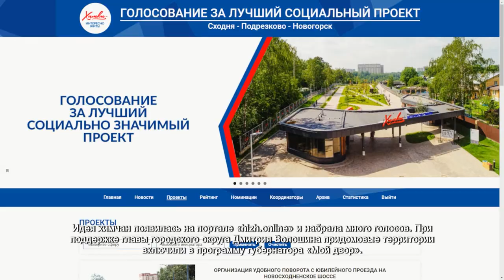Депутаты проверили качество отремонтированных площадок. 1.02.2022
Депутаты Совета депутатов Надежда Смирнова и Юлия Мамай проводят опрос среди посетителей обновленной детской площадки на улице Молодежной, 50. Четвероклассник Павел Зацепин выносит вердикт игровой и спортивной территории.